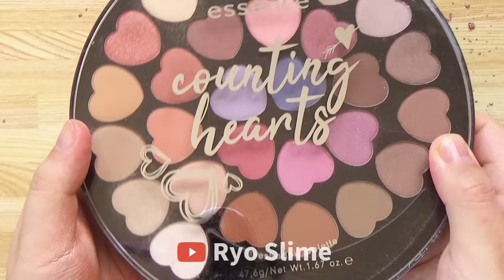Slime Coloring with Heart Makeup! Mixing Heart Lip Gloss and Eyeshadow Palette into Clear Slime!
Hi Guys😋✨

Today's video is Slime Coloring with Heart Makeup! Mixing Heart Lip Gloss and Eyeshadow Palette into Clear Slime! 💖💖💖